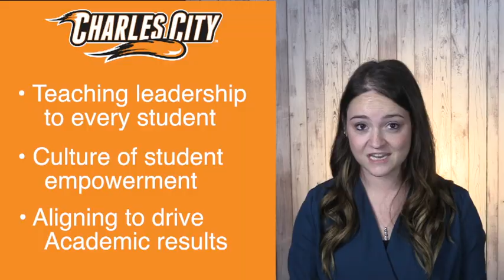Leader In Me - Charles City Community Schools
Charles City Community Schools - Charles City Iowa